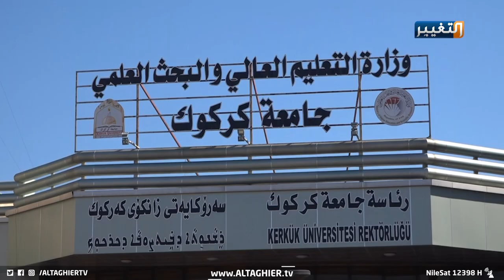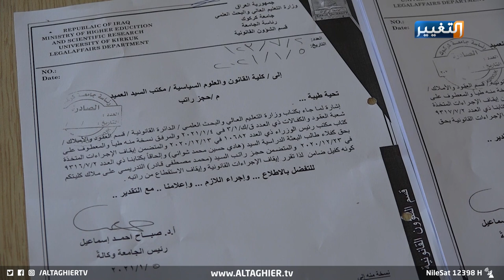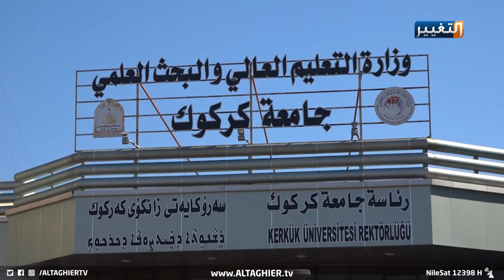جامعة كركوك تكشف لقناة التغيير أسباب فصل أحد الكوادر التدريسية | تقرير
ردت جامعة_كركوك على اعتراض أحد كوادرها التدريسية على فصله من الوظيفة، مؤكدة لقناة التغيير ان قرار الفصل كان قانونيا بسبب تغيبه عن الحضور في الجامعة، وأشارت رئاسة الجامعة انها تعتز بجميع كوادرها في الوقت الذي تعاني فيه من نقص بالخبرات والكفاءات.